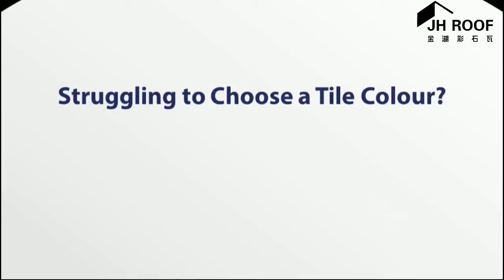JH Roof Stone Coated Metal Roof Tile Color Chart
JINHU brand, the largest stone coated metal roof tile factory in China
industrial quality standard setting enterprise in China
It is located in Linyi city, Shandong province
Bond/Classic/Shingle/Wooden/Milano/Interlocking roof for choice
colorful basalt stone granules
servce life for 50 years
1340x420mm
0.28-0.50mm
OEM service

Best Regards,

Mr. TOM Xu
JINHU-ALU GROUP
Shandong Baisheng Metal Technology Co.,Ltd.